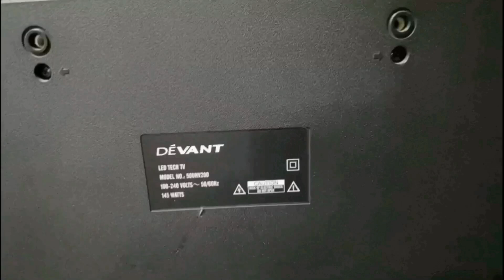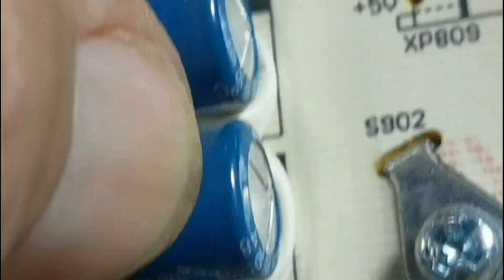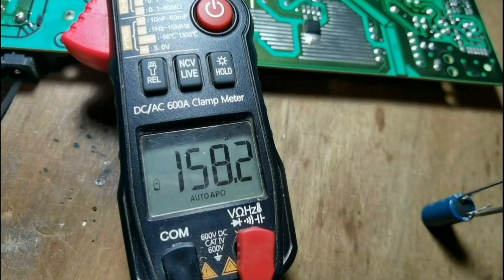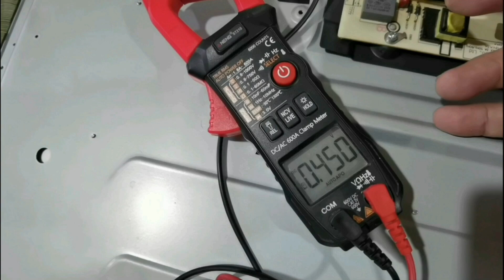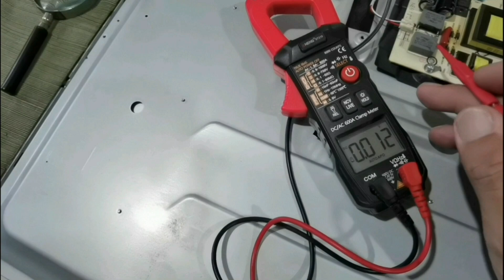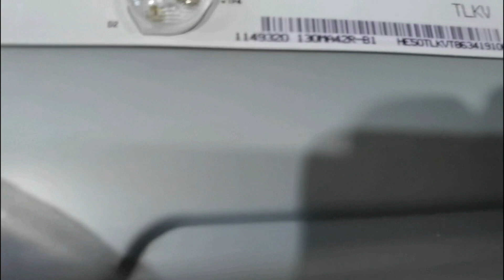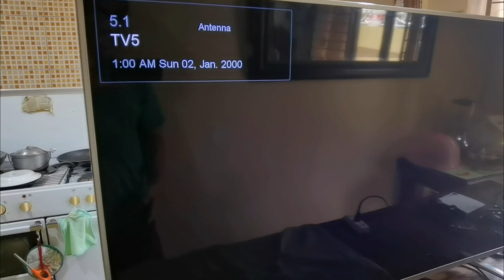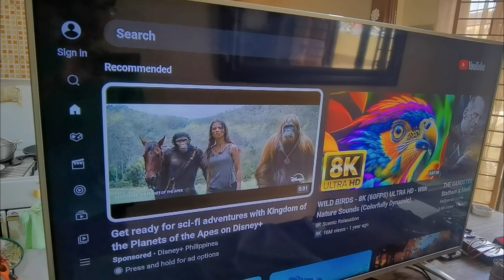How to repair led TV (Devant 50UHV200)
This video is about how to repair a smart led Tv has no backlight issue and i show this on how to pull out each LED beads in their strips, but in these case you need to replace all LED beads or LED strips to avoid back job in repair service thank you.